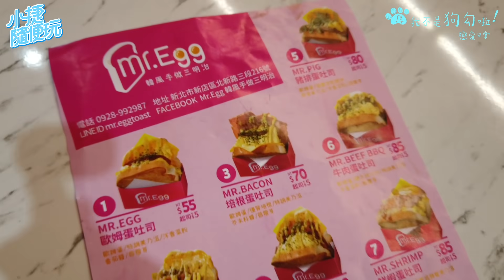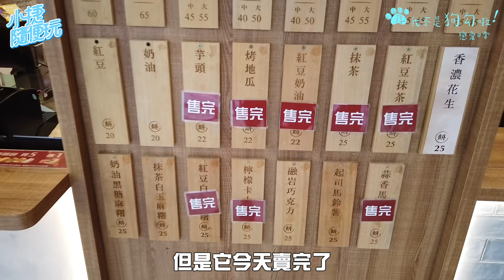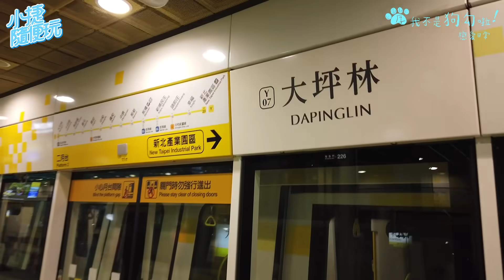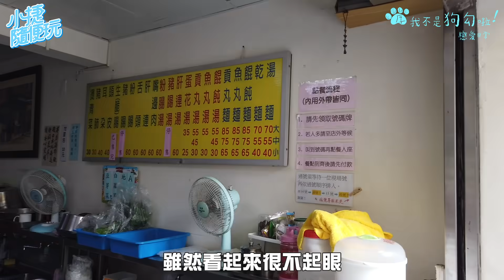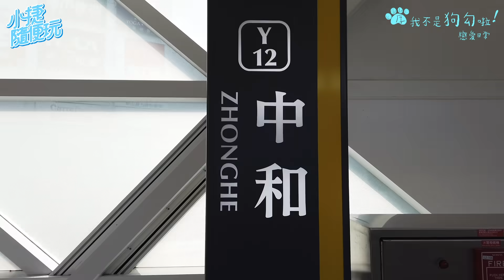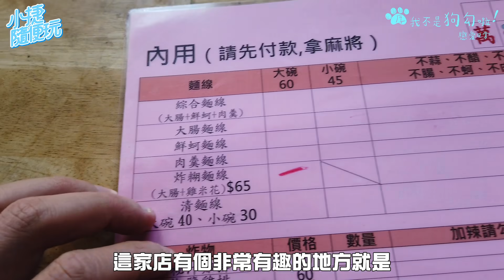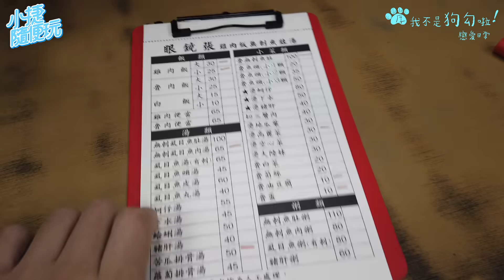「厚！我不是狗勾啦！ep.2 帶狗遛了一圈環狀線美食 最好吃的還是你！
小捷頻道網址
看了一圈環狀線美食～我也超想被帶去遛狗啦！（喂！